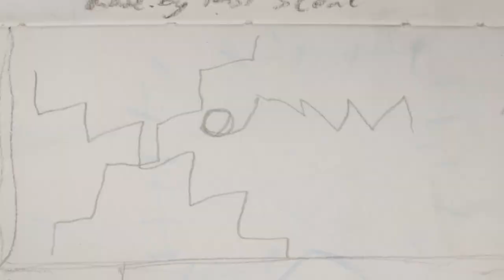Johnny Nolan. Stop motion Sewing animation.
I completed this for the Poem assignment in my animation 3 class at MassArt.
All the stitching was
The poem is "22" by Lawrence Ferlinghetti.